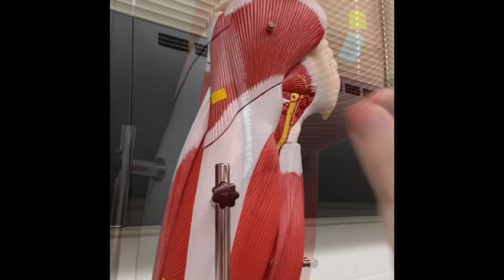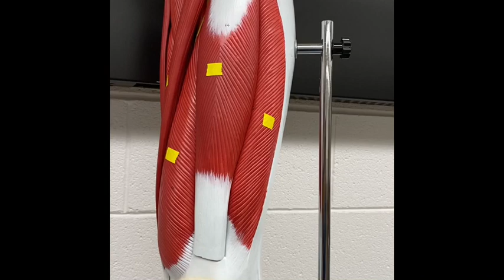Origin, Insertion, Action: Thigh and Leg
Attachments and actions of muscles for the lab reviewed on human models.